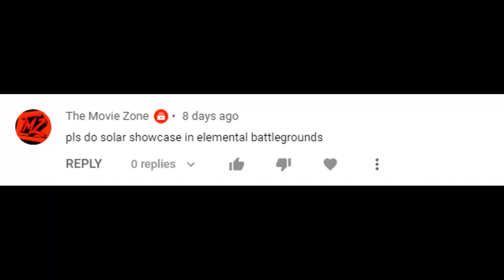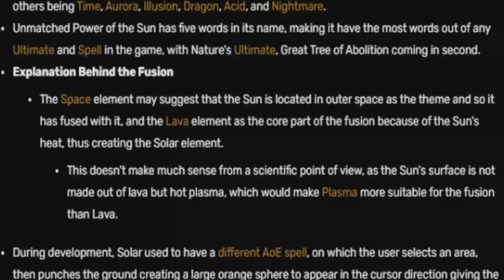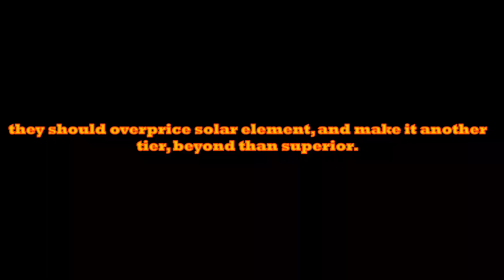[Elemental Battlegrounds] Solar Element Showcase!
I do not now that this good ol' game, is still alive, this new element made me hyped so much, and i am back to upload, the rumor is true, this game took 1 year to add a new element.

Timestamps:

0:00 Intro
1:36 Showcase
4:04 Conclusion & End